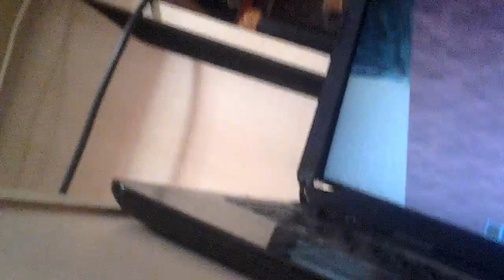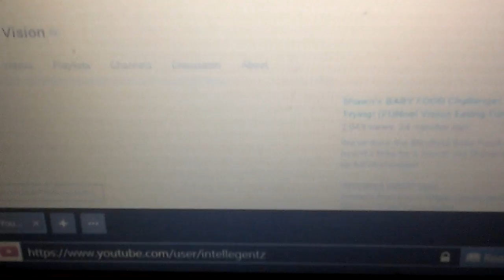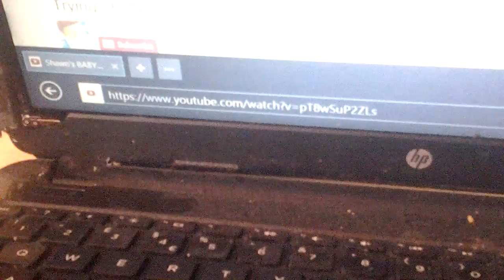4 📹? I'm not liking.